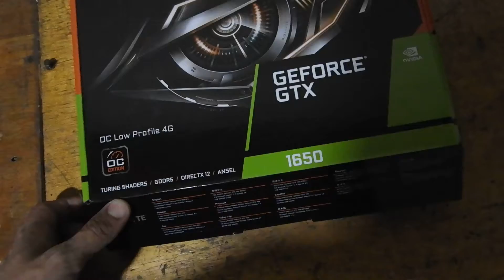Conhecendo a GIGABYTE GTX 1650 4GB DDR5 = PERFIL BAIXO -